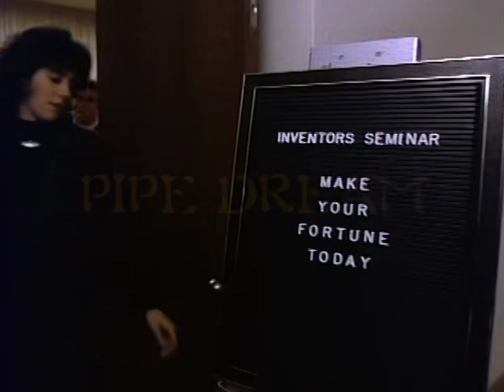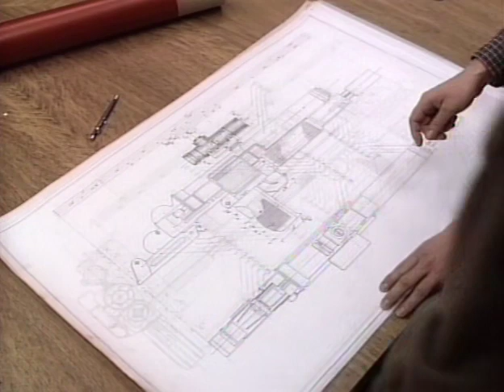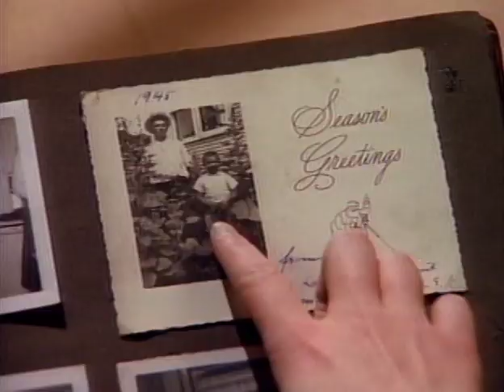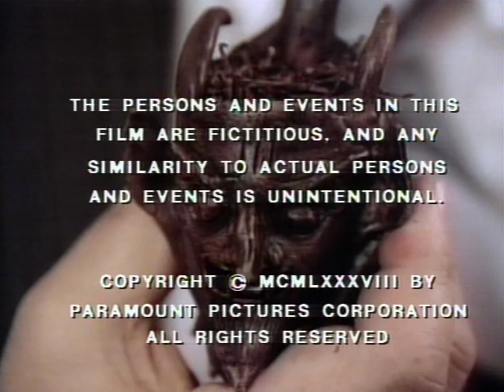Friday The 13th The Series 1987 S01E24 Pipe Dream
A frustrated dreamer turns to the supernatural to achieve success, using an ornate pipe to eliminate anyone who gets in his way.